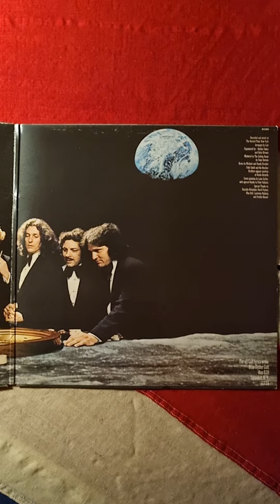Blue Öyster Cult - Agents Of Fortune Close Up (1976) (12" Vinyl)